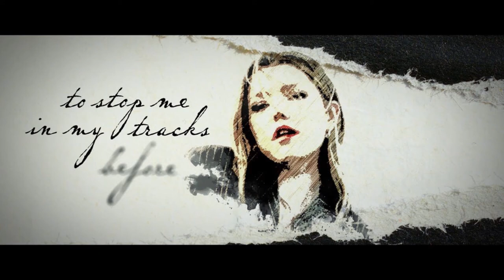CLO Sliding Doors Remix Contest 2021 by Alvin Odhi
CLO – Sliding Doors Remix Contest 2021
Thanks to ProduceLikeAPro